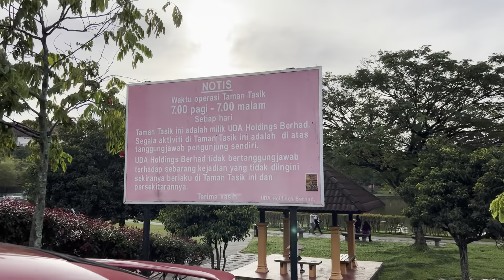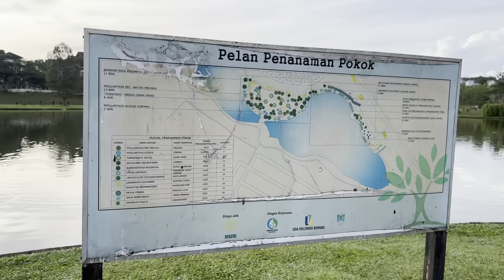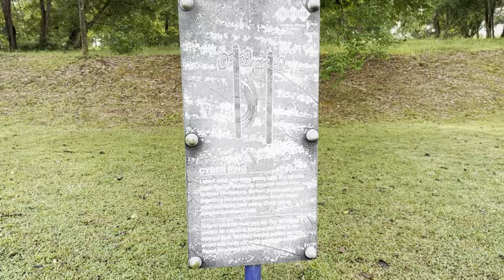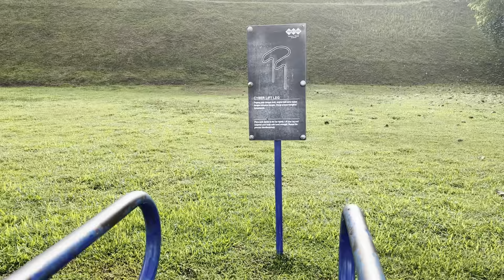Walk around Lake Valley at Bandar Tun Hussein Onn Cheras - Lots of Painted Storks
I happened to be nearby and decided to show this park to everyone. It’s really a hidden gem. Lots of painted storks around the lake.